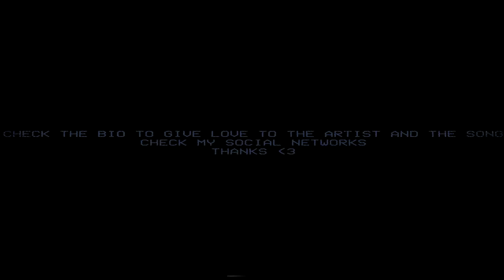ｖａｐｏｒｗａＶｅ 🌴ＳＡＮＤ🌴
ＶＡＰＯＲＷＡＶＥ ＡＮＤ ＬＯＦＩ ＲＡＤＩＯ ＳＯＯＮ

ｉ ｋｎｏｗ ｔｈｉｓ ｉｓ ｓｈｉｔ